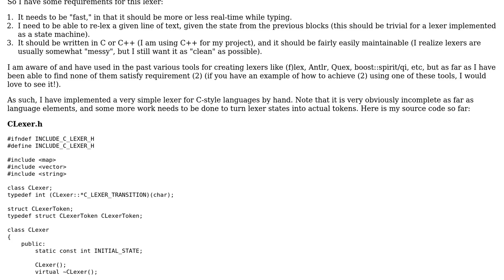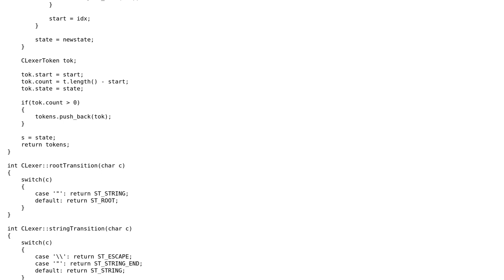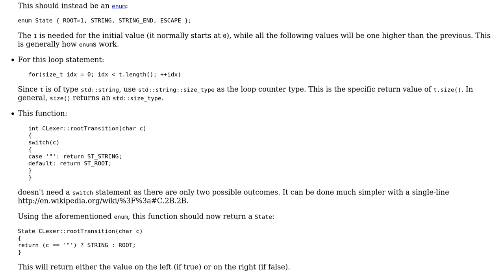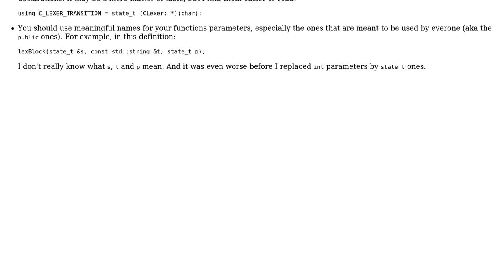C-style language lexer for a syntax highlighter (2 Solutions!!)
C-style language lexer for a syntax highlighter

With thanks & praise to God, and with thanks to the many people who have made this project possible! | Content (except music & images) licensed under CC BY-SA | Music | Images & others | With thanks to user Pimgd user Morwenn user Jamal user CmdrMoozy and the Stack Exchange Network Trademarks are property of their respective owners. You are responsible for your own actions.